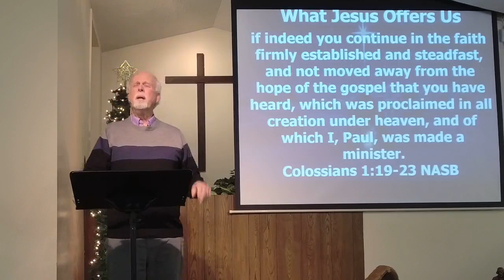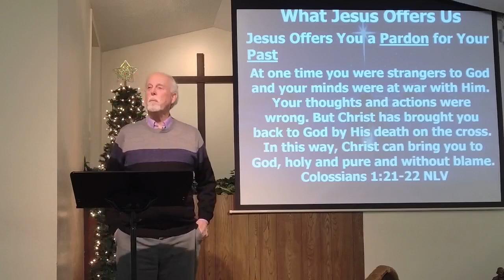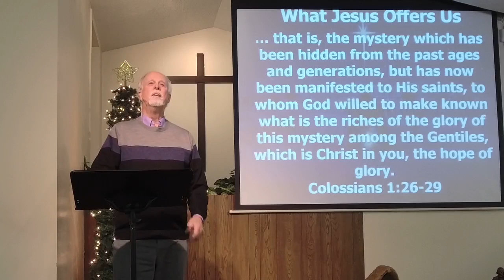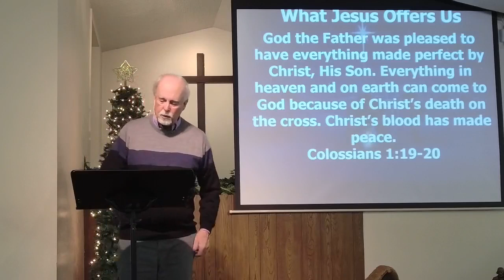What Jesus Offers Us